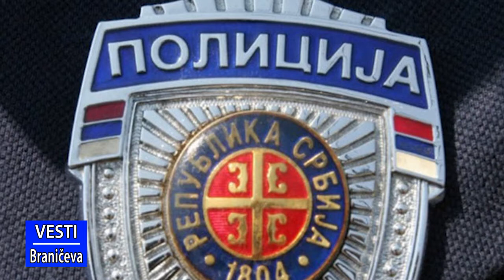Vesti 21.3.2018. (RTV Braničevo)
U vestima pogledajte sledeće priloge:
- Svetski dan voda 22. mart u Velikom Gradištu kroz niz akcija obeležiće ustanove i organizacije u ovoj opštini
- U Kučevačkom Centru za kulturu o razboju i tkanju
- Saša S. iz Sirakova osuđen je sporazumno na 6 meseci kućnog zatvora
- Upravni odbor biblioteke "Srboljub Mitić" iz Malog Crnića raspisao je književni konkurs "Da nije ljubavi ne bi ni sveta bilo"
- Drugog dana festivala Gulini dani odigrana je predstava "Više sreće drugi put"